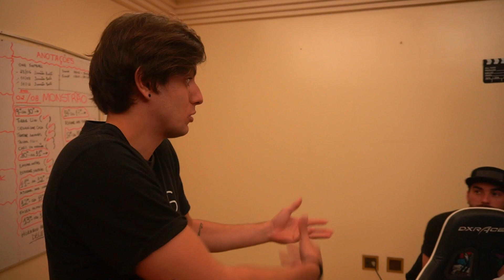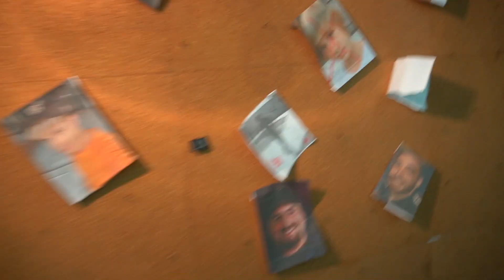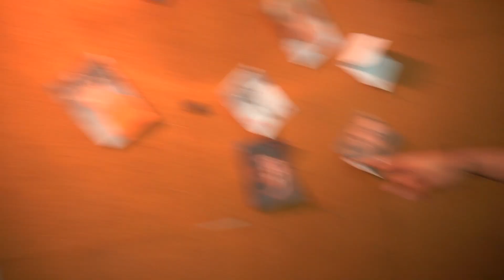O PERSEGUIDOR DEIXOU UMA CARTA MISTÉRIOSA NA PORTA DA MINHA CASA!!